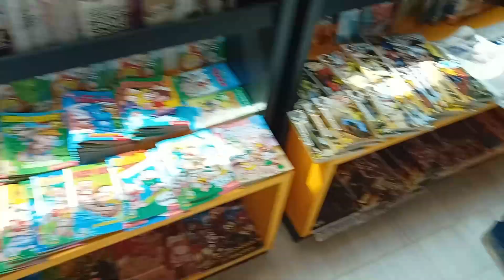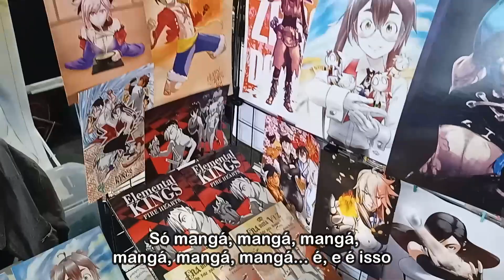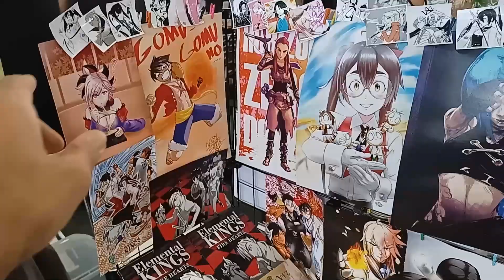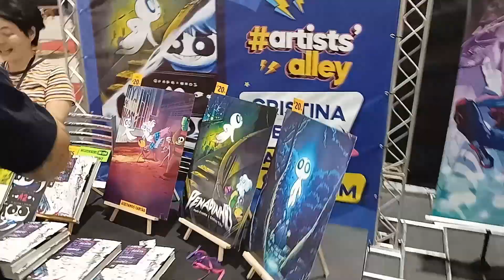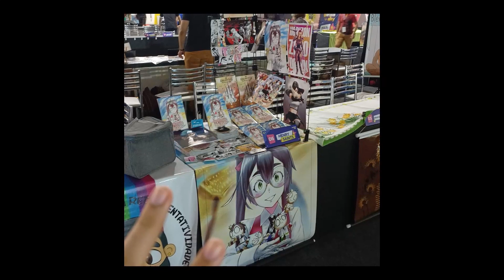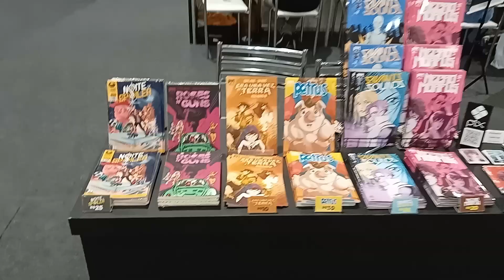Viagem Épica: Conheci o Peter do Ei Nerd no Imagineland!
►Mesa digitalizadora
►Display digitalizador 12
►Display digitalizador 24
►Loja oficial XP Pen na Amazon
►Loja oficial Huion na Amazon

00:00 Início - Intro
01:05 Dia 1
04:20 Dia 2 e Dia 3
06:28 Considerações finais
11:24 Conclusão

Quer mandar Fanarts e conteúdos relacionados a Elemental Kings? Utilize elementalkings e

Equipamentos: Mesa digitalizadora: Xp pen artist 22 (2 gen) Notebook: Acer nitro 5, core i5 7th gen, Nvidia geforce gtx, 24 GB Ram Teclado: Razer Tartaroz V2 Mouse: Razer Deathadder Essential Softwares